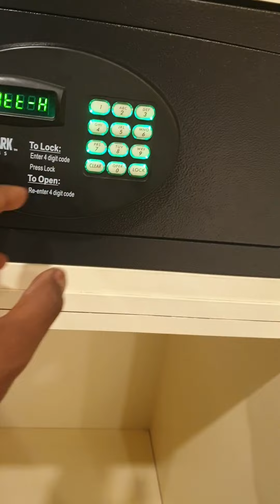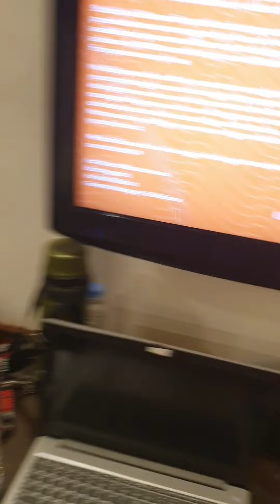saudiarabia Saudiarabia |Crown Plaza Hotel in Madinah review | Hotel in Madina | Masjid E Nabawi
Crown Plaza Hotel in Madinah, This is very big hotel in Madinah , equipped with most of the modern technology close to Haram of Masjid e Nabawi , restaurants , local market and Masjid -e- Bilal.